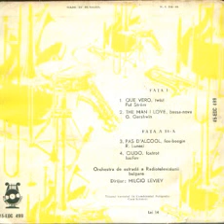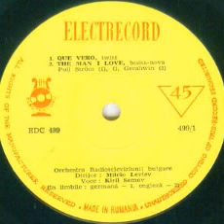Kiril Semov-The man I love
Composed by George Gershwin
Bulgarian Radiotelevision Estrada Orchestra conducted Milcho Leviev